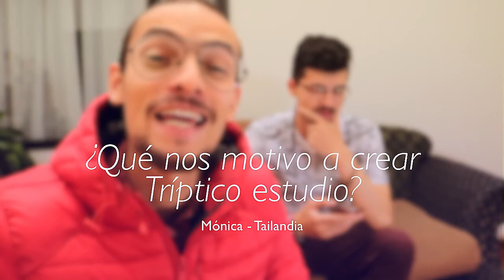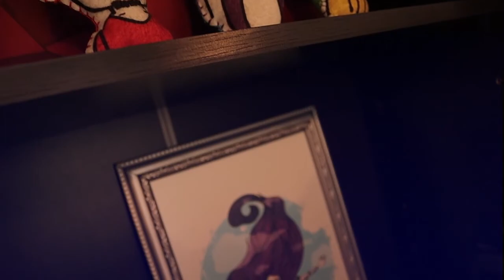6 Preguntas Sobre Tríptico Estudio!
Hace poco nos realizaron unas preguntas acerca de nuestro trabajo y nuestro estudio y nos pareció muy divertido grabar este video para compartir con ustedes parte de nuestro labor y que nos a motivado a seguir con el estudio, espero lo disfruten y si tienen más preguntas no duden en hacerlas!, que nos encantaría responderlas.

Youtube.com/lunaticoluna
Youtube.com/pasacuandosucede1
Facebook.com/pcsucede
twitter; @pcsucede